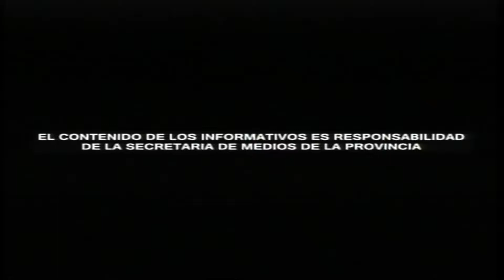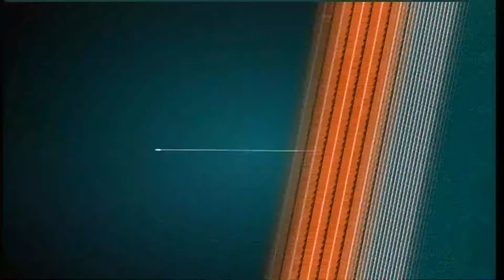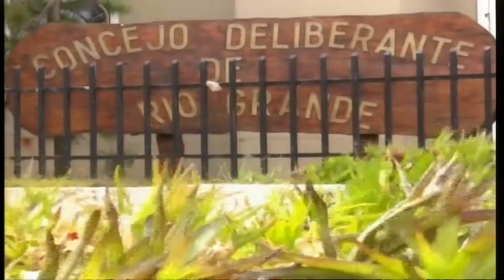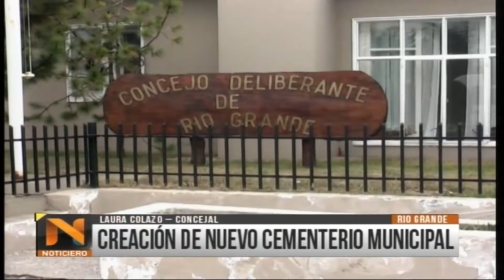TVP NOTICIAS RG (1) - 20/04/19